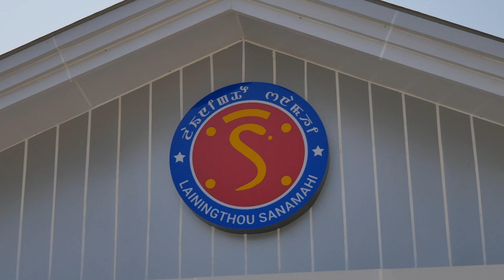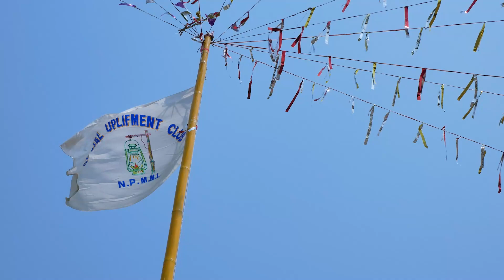YAOSHANG SPORTS MEET, 2022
9th ANNUAL YAOSHANG SPORTS MEET, 2022
Organised By. SOCIAL UPLIFTMENT CLUB (SUC)
Wangkhei Ningthem Pukhri MApal Makha Leirak